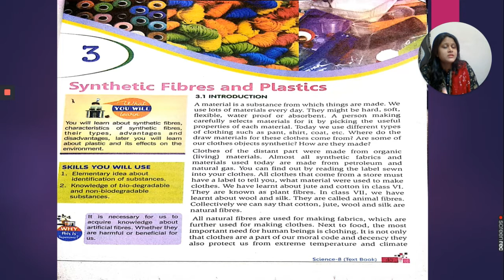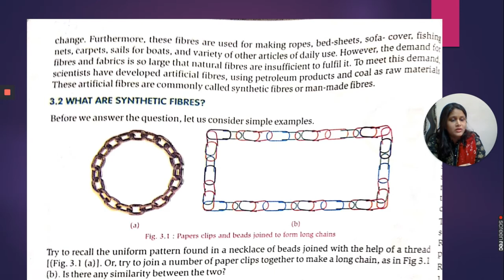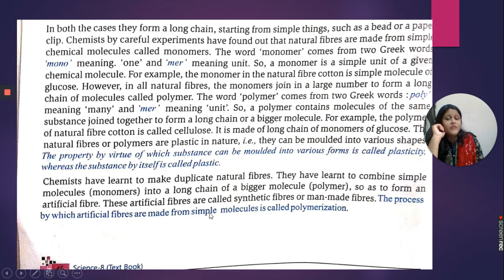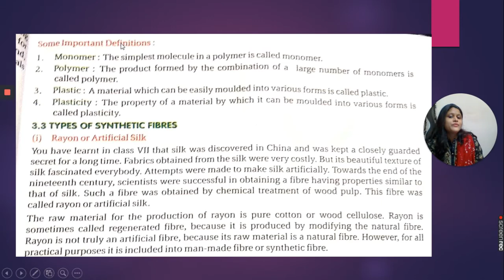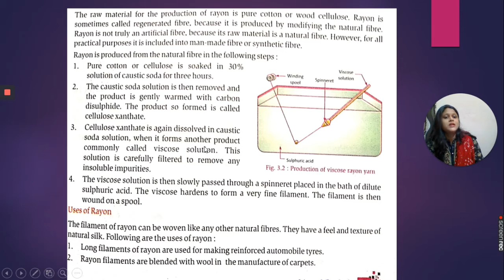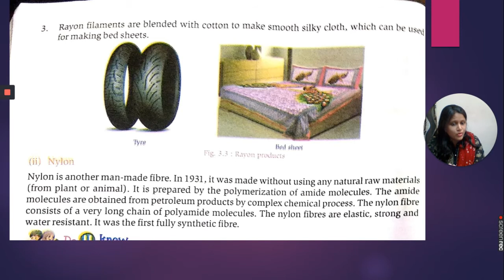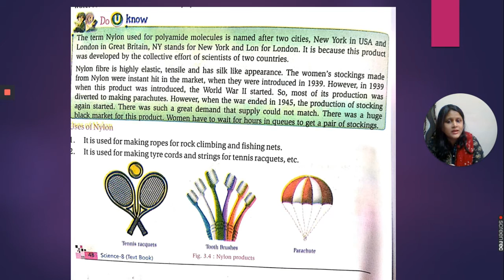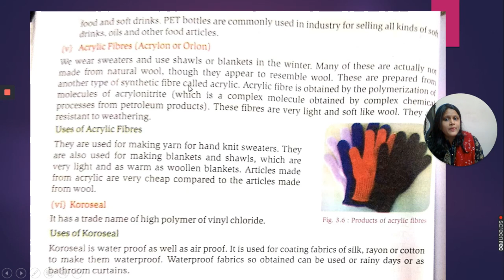Synthetic fibres and Plastics-Part-1- Chapter-3-Class 8th-N.C.E.R.T.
CENTRAL CITY PUBLIC SCHOOL
7,SANKHALA COLONY, KISSAN  MARG,JAIPUR-302015(RAJASTHAN)